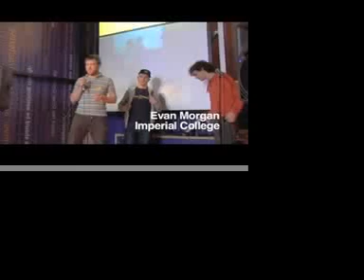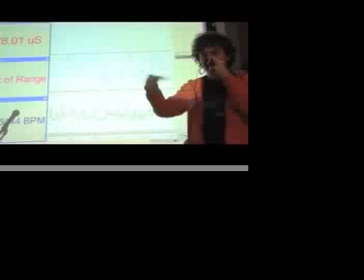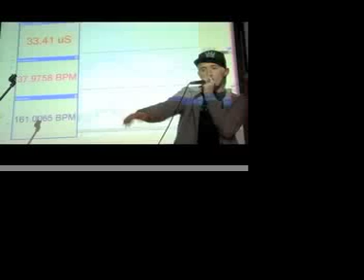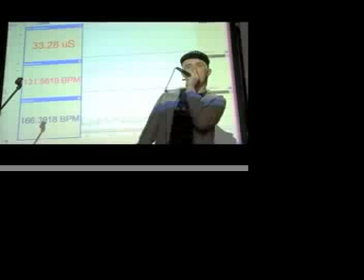Sciencebox - The Science of Beatboxing - Pt.3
Part 3:  Shown at the 2008 International Beatbox Convention.  Shlomo joins forces with the Dana Centre and scientists to find out how beatboxers do what they do!